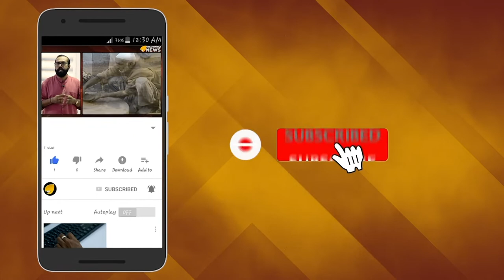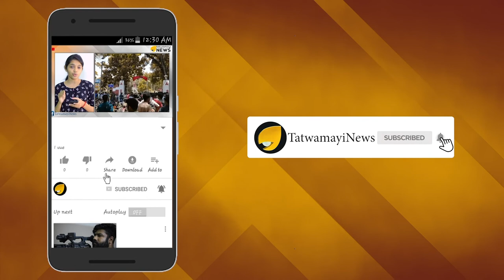വ്യായാമം ദിനചര്യയുടെ ഭാഗമാക്കൂ; 'ഫിറ്റ് ഇന്ത്യ മൂവ്മെന്‍റി'ന് തുടക്കം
ദേശീയ കായിക ദിനത്തിൽ ‘ഫിറ്റ് ഇന്ത്യ മൂവ്‌മെന്റിന് പ്രധാനമന്ത്രി നരേന്ദ്രമോദി തുടക്കം കുറിച്ചു.
ദില്ലിയിലെ ഇന്ദിരാഗാന്ധി ഇൻഡോർ സ്‌റ്റേഡിയത്തിലായിരുന്നു പദ്ധതിയുടെ ഉദ്ഘാടനം.  ശാരീരിക ക്ഷമതയുടെ ഒരു സംസ്‌കാരം വളർത്തിയെടുക്കാൻ എല്ലാ പൗരന്മാരെയും പ്രോത്സാഹിപ്പിക്കുകയാണ് ഫിറ്റ് ഇന്ത്യ മൂവ്മെന്‍റ് പദ്ധതിയുടെ ലക്ഷ്യം.രാജ്യത്തെ വ്യവസായികൾ, കായിക താരങ്ങൾ, സിനിമ താരങ്ങൾ എന്നിവർ ഫിറ്റ് ഇന്ത്യ മൂവ്‌മെന്റിൽ പിന്തുണ നൽകുകയും പ്രതിജ്ഞ എടുക്കുകയും ചെയ്തു.